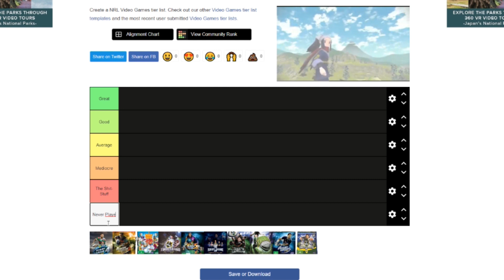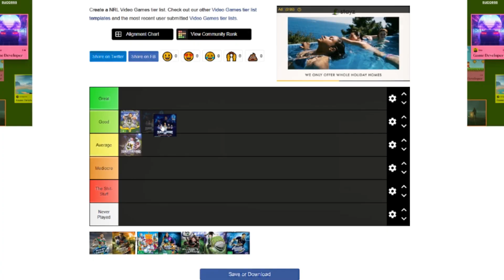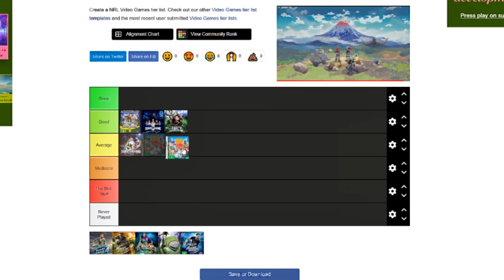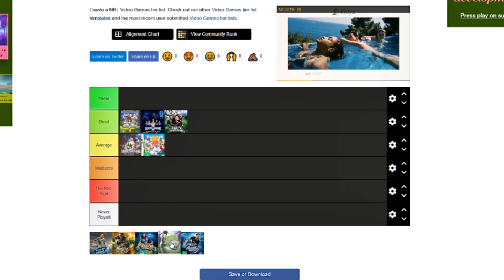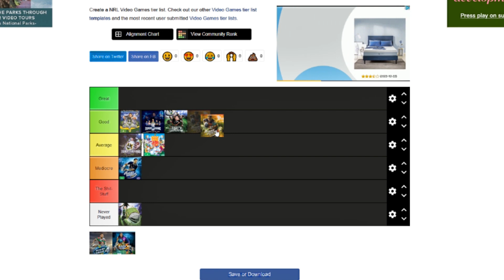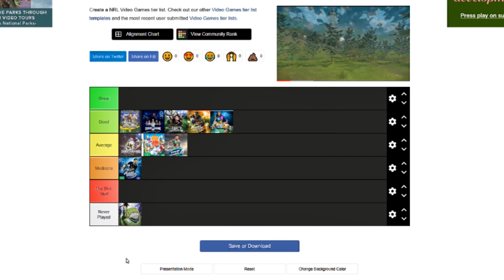Ranking Every NRL Video Game on Tier-List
Down here in Australia, the National Rugby League is a sport we all come to enjoy. And with the amount of NRL video games they offer, I'll be ranking each one on Tier-List and see how it holds up.

But the most important thing is, thank you all so much for watching and have yourself a great day!!!